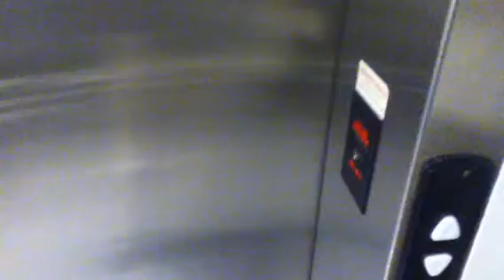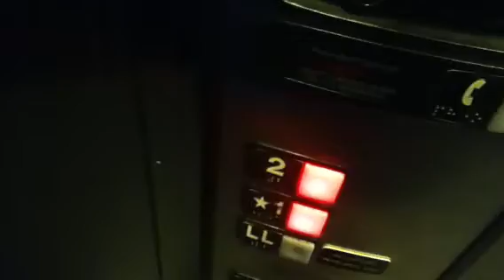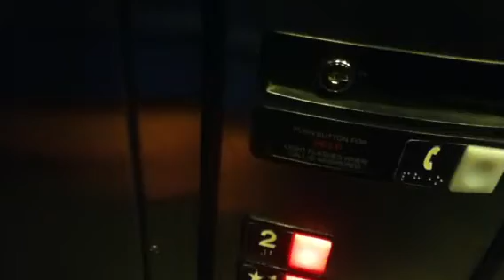Schindler 330A Elevator At Adidas,Soho,NYC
Basic Schindler 330A.